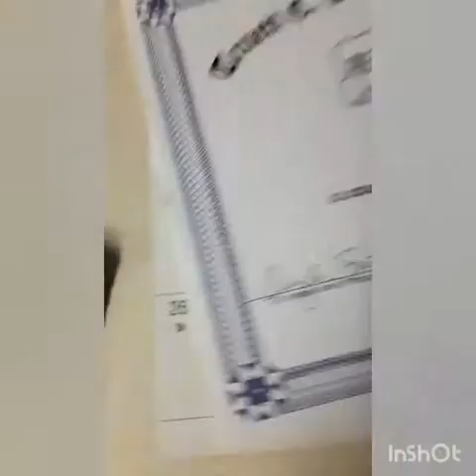LoganC223 Vlog #2: If LoganC223 Was A Dog Teacher